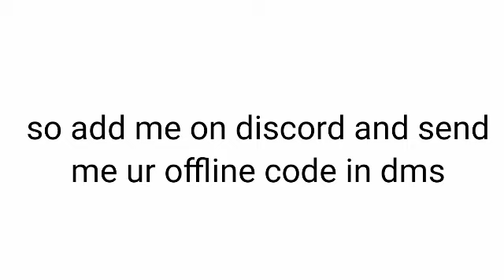Watch this if u got the 7 spots for my last vid